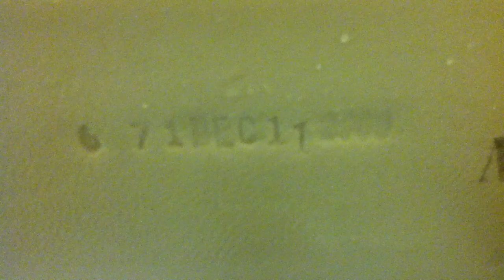[047] Kilgore Urinal and 2009 Mansfield Alto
-At a church in Buffalo, IL

New one for me, never seen a kilgore urinal before.  The mansfield alto is pretty typical. Tank is dated December 11, 2009.